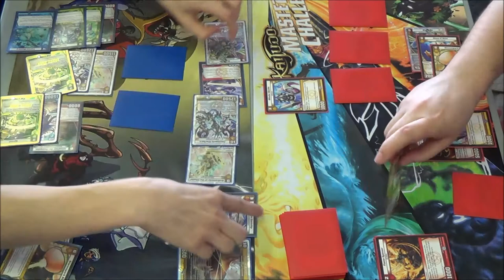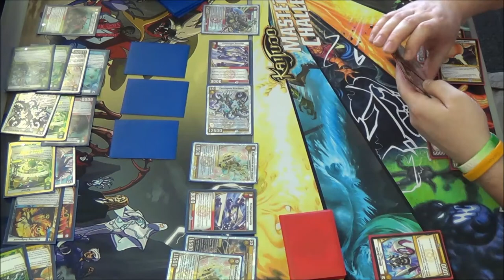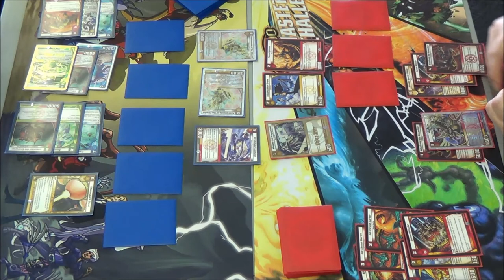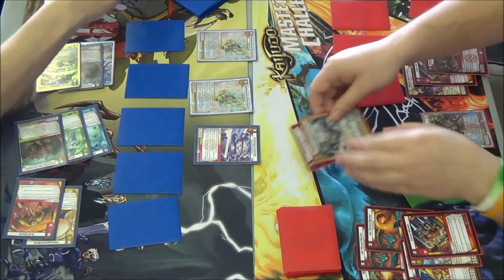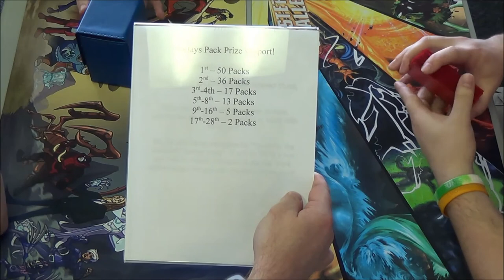Kaijudo - KMC Bedford, TX - Round 2 Feature Match - Ryan Bishop vs. Johnathan Slaughter 04/12/2014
(1-0) Ryan Bishop (LWFN Control) vs. (1-0) Johnathan Slaughter (LF Rush)
Latest Set: The 5 Mystics

Big thanks to LEGENDS TOURNAMENT CENTER for hosting another great Kaijudo Master Challenge and letting me film in the store.